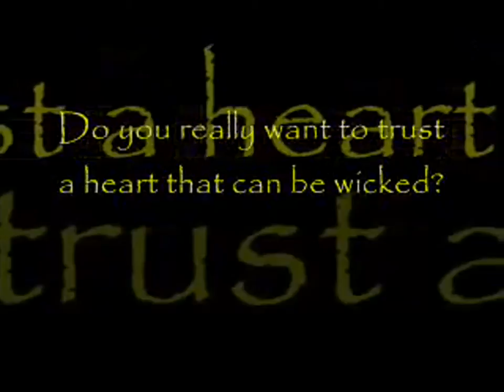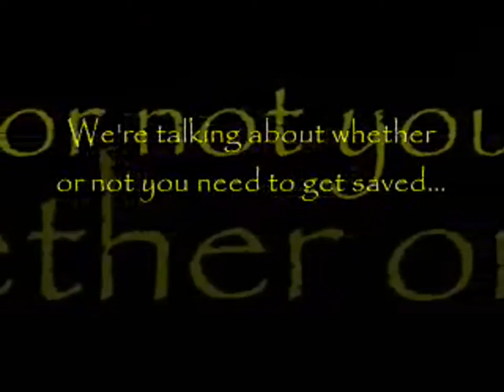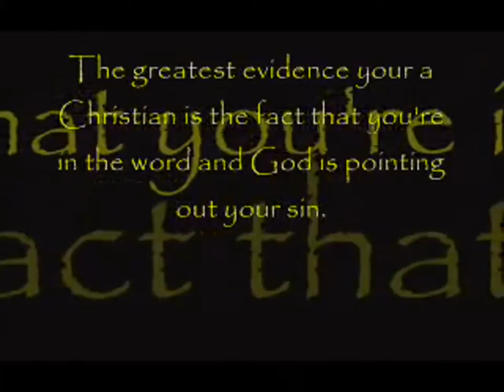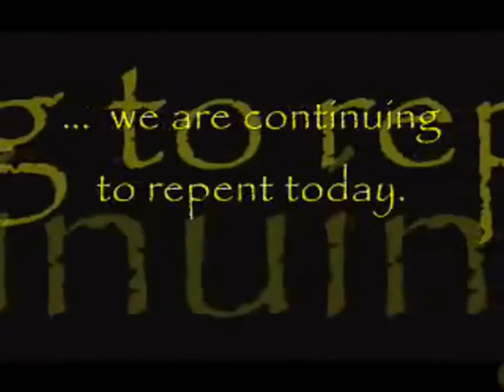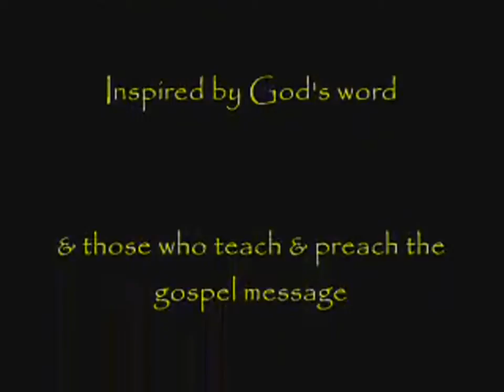Project for After Effects VideoHive)